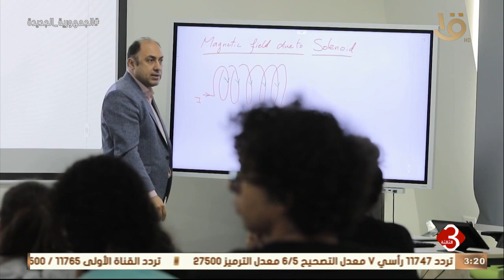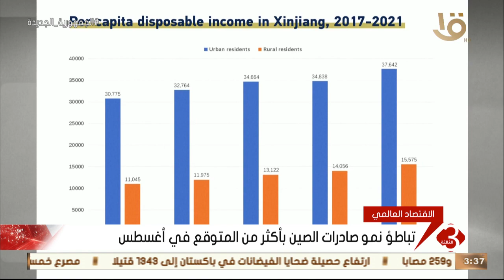نشرة الثالثة | أهم الأخبار المحلية والعالمية 7-9-2022